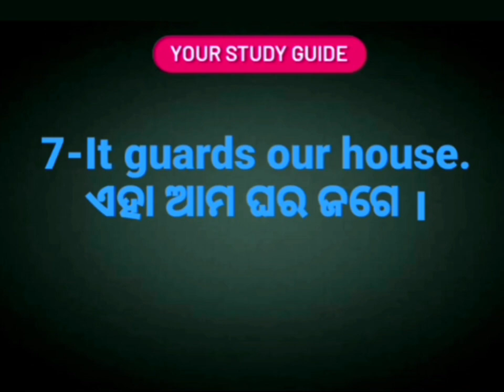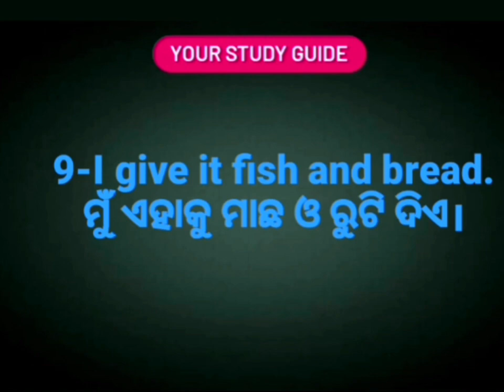My pet dog essay in English with odia meaning/my dog/my pet dog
dog essay in English with odia meaning
the dog
my pet dog essay in English
10 line essay in English
10 line essay on my pet dog